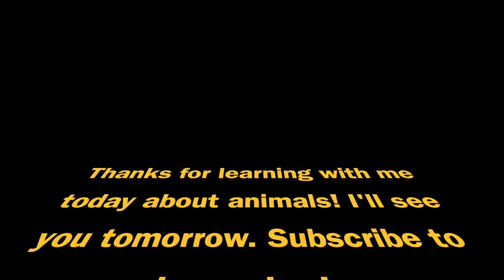Migration and Camouflage - A Brief Introduction for Kids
Have you ever wondered why all those birds are flying in the air during the winter together? Or why some animals can change colors? Learn the reason with your daily dose of Learn with Landon!